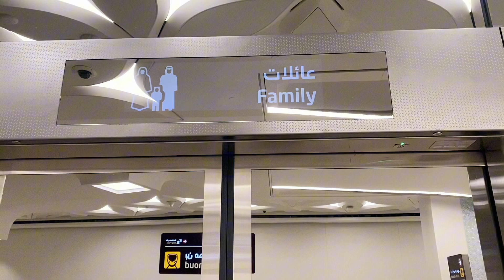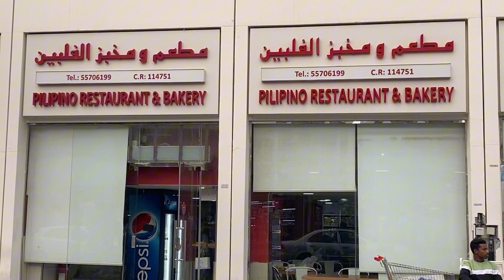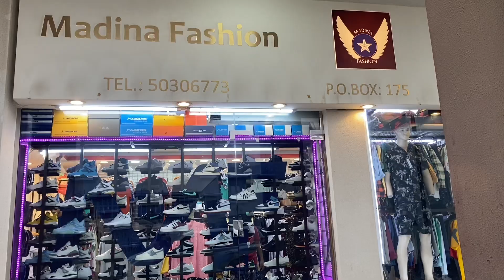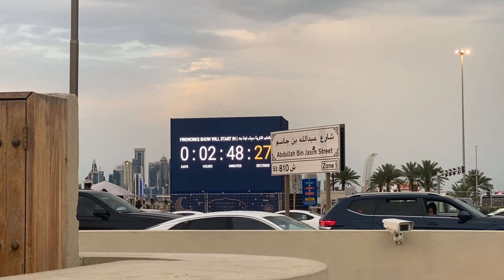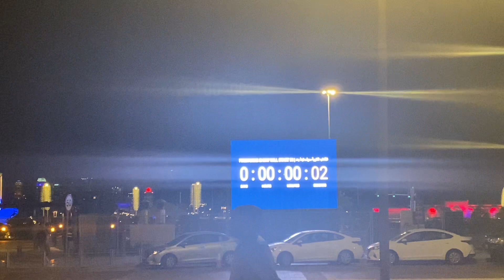NAPAKATAGAL NA FIREWORKS SHOW❗️GRABE AT BONGGA❗️LAST DAY OF EID HOLIDAY❗️DOHA, QATAR